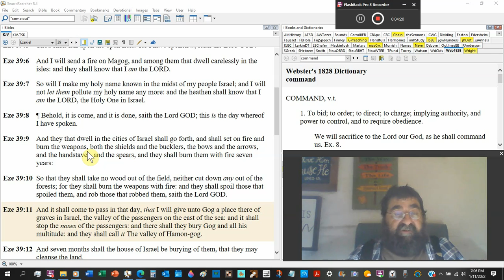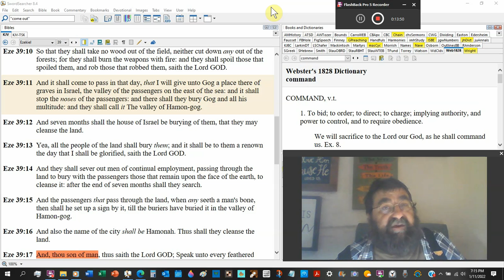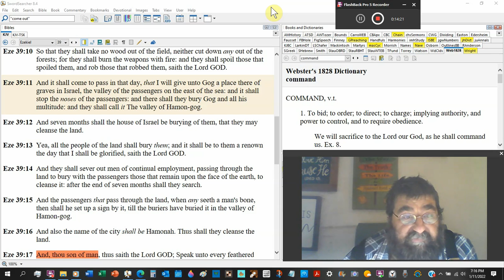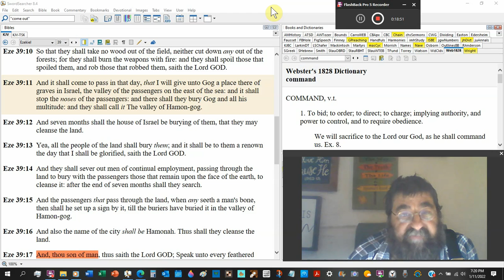Shall Set On Fire And Burn The Weapons Ezekiel 39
The defeat of Gog, as well as the use and employment of gravediggers.